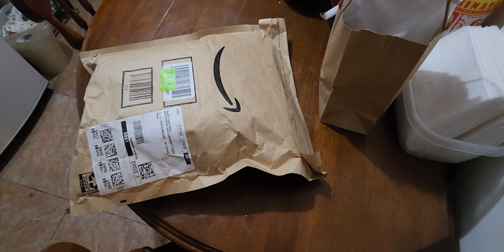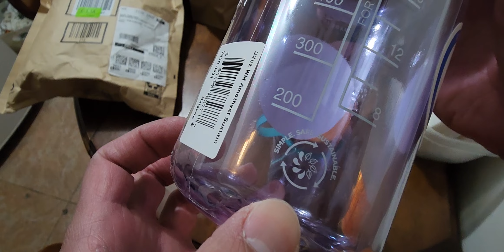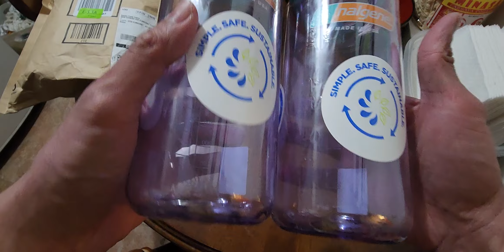Nalgene Sustain Tritan BPA-Free Water Bottle Made with Material Derived from 50% Plastic Waste